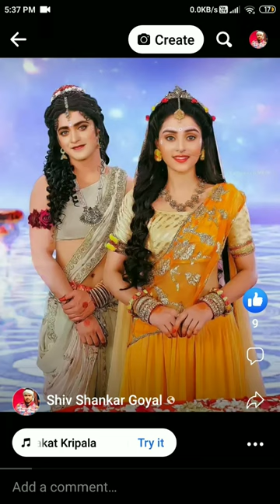Aster Jodi#video shankar Roy